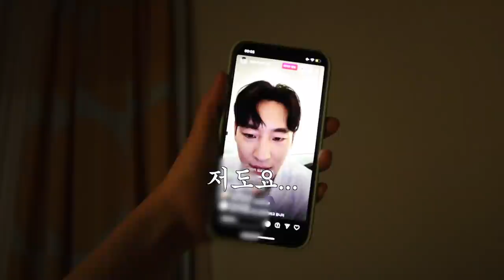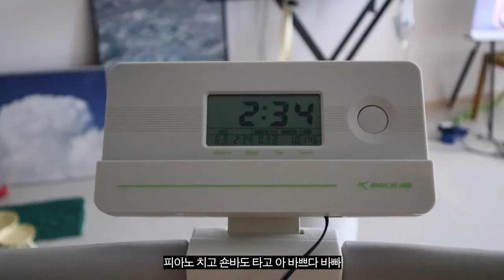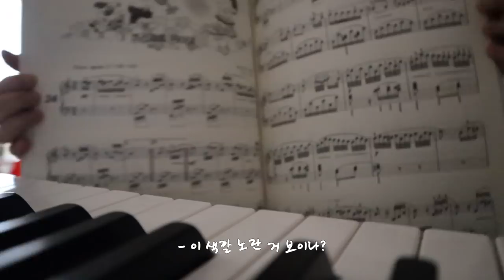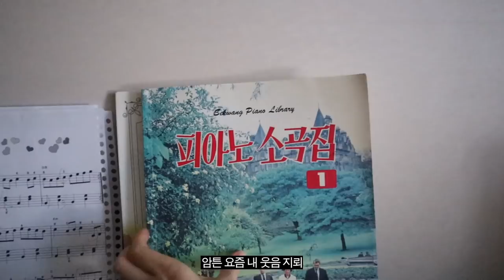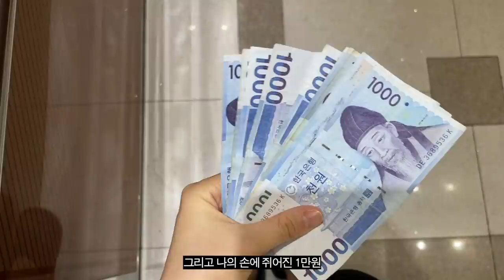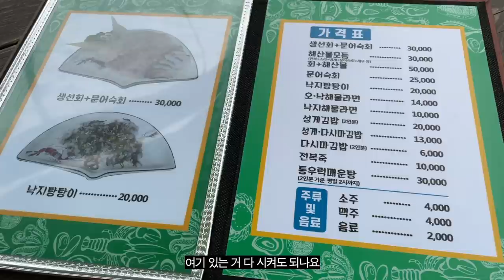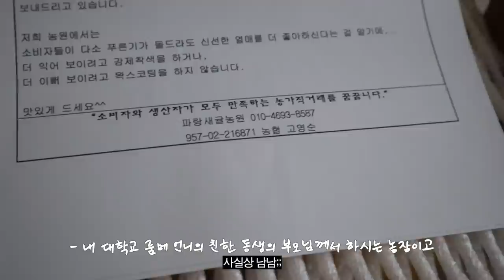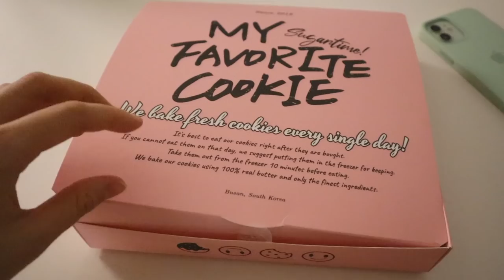직장인 일상 브이로그 근데 이제 반말을 곁들인..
안녕?(하세요.)
이번 영상은 반모 브이로그~~~(입니다.)
재밌게 봐줘☺️(쓰면 좋겠습니다.)
그럼 담 브이로그로 또 만나❤️‍🔥❤️‍🔥❤️‍🔥(요.)